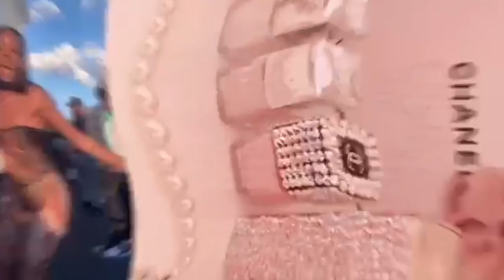HALF UP HALF DOWN FRONTAL PONYTAIL INSTALL FT BGMGIRL HAIR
In today’s video, I will be demonstrating a half up half down install ft bgmgirl hair. This style is perfect for beginners and is very popular during this season

HD 180% Density Brazilian Water Wave 22inch 13*4 Lace Front Wig

Best Price Ever!!! Don't Miss IT!!!

●▬▬▬●Bgmgirl Hair--Black Girl Magic●▬▬▬●
Share Picture for Ca$$$H Back!

Synthetic Wig Reviews

Virgin Hair tutorials/reviews

FAQ
Age:20
Race:African American